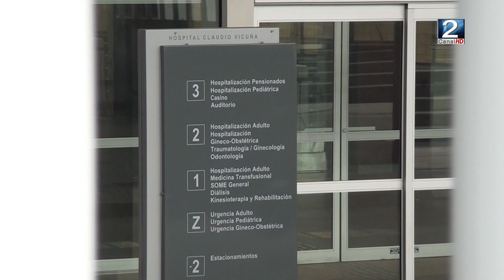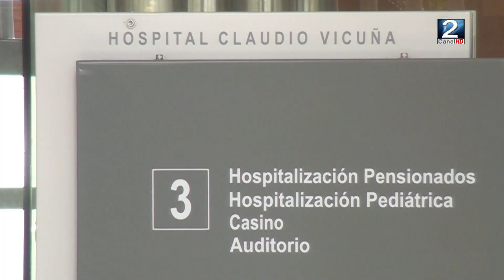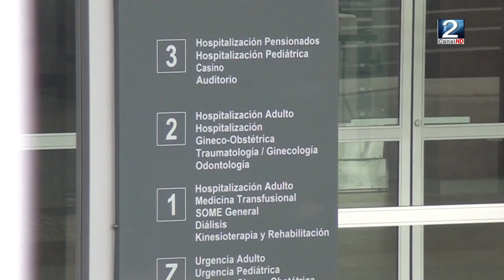03 JUL 2023 Apertura parcial del Hospital Claudio Vicuña se realizaría en el segundo semestre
Con la participación de organizaciones sociales locales se realizó un nuevo recorrido por las instalaciones del nuevo edificio del Hospital Claudio Vicuña. Uno de los anuncios entregados fue la apertura parcial que debería comenzar en el segundo semestre y el aumento de asignaciones para médicos especialistas. Cristóbal Montes Sepúlveda, nos trae más detalles en el siguiente informe.